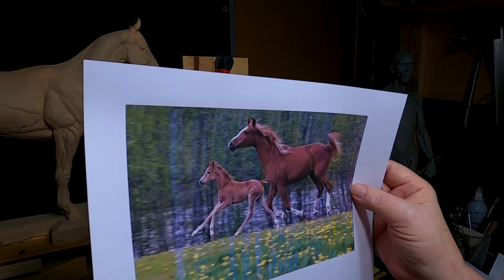GIFTS FOR A BRIDE, Working on the Horse's Head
MY INSTRUCTIONAL VIDEOS ARE NOW STREAMING ONLINE
I now sell my Instructional Videos as a Digital Transfer. If you buy one, two, or more, I send you instantly an email with the link to the Digital Instructional Video you've oredered and the password to open it or all of them.
You purchase them the same as before, but now you won't be receiving a DVD.. but you'll be linked to the video on VIMEO.Here's a link to my page where I have a video review of my 9 Instructional DVDs..